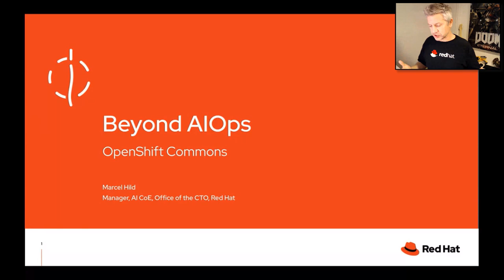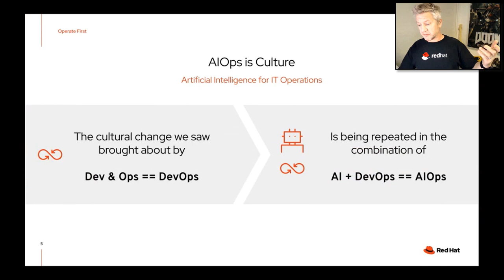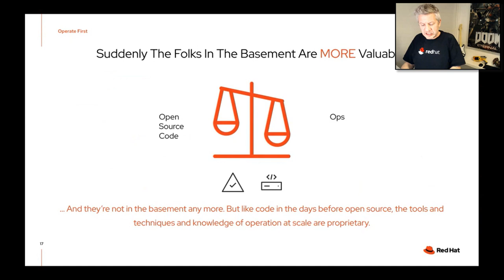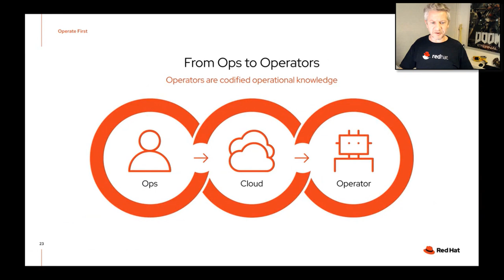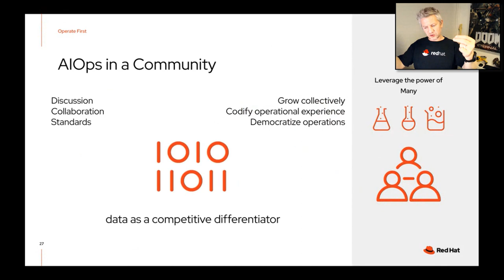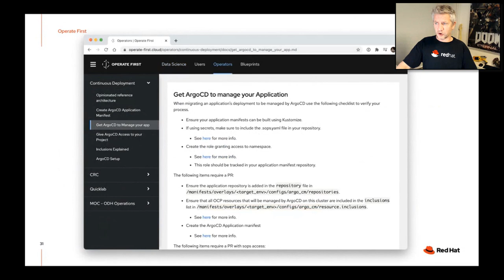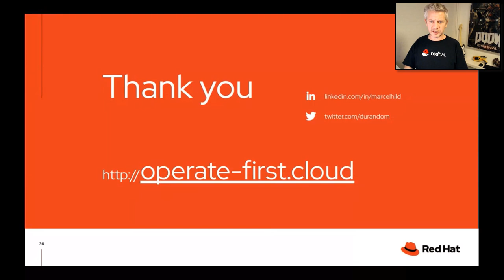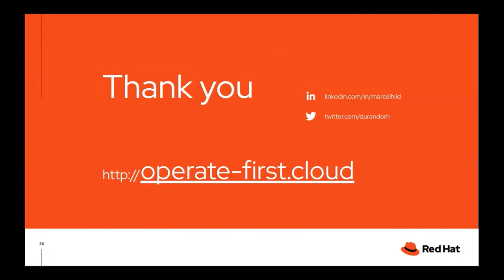Beyond AIOps: How to Open Source Operations Marcel Hild (RedHat) OpenShiftCommons Gathering 2021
Beyond AIOps: How to Open Source Operations

Marcel Hild (RedHat)

OpenShift Commons Gathering on Data Science
January 28, 2021